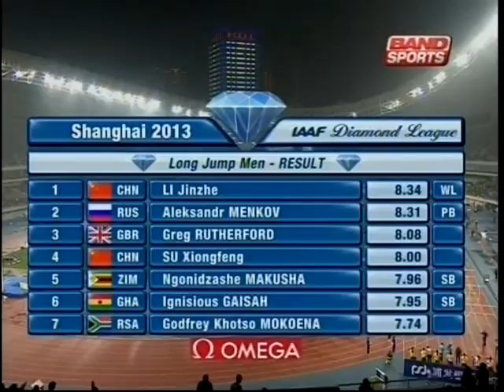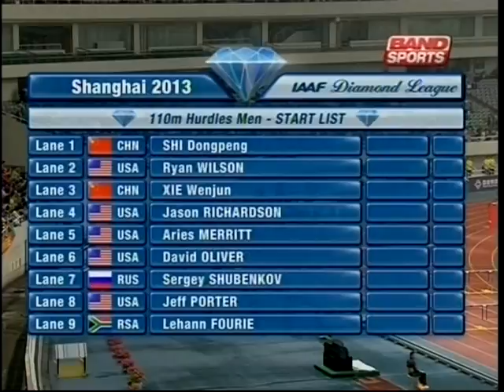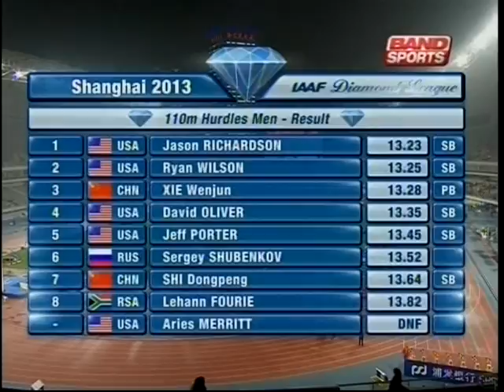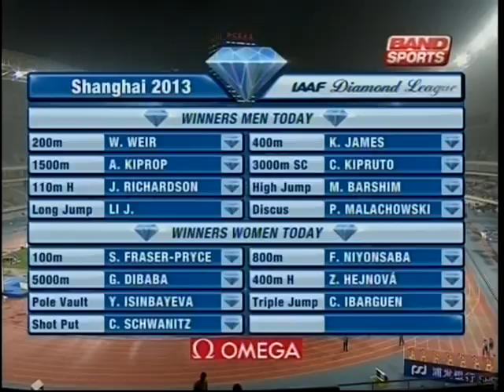GP Xangai de Atletismo - 2013 - parte V